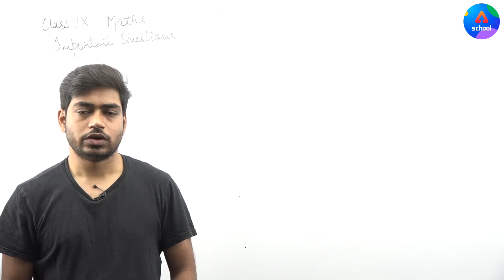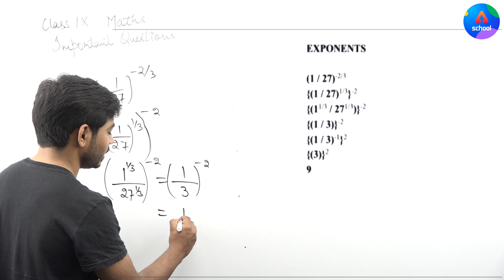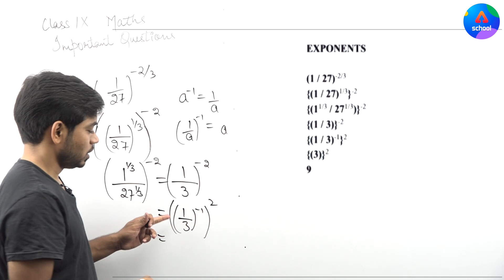Class 9th | Maths | Chapter 1- Number System | Important Question on Exponents